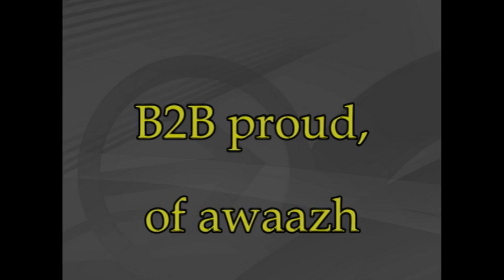Waterkant,Paramaribo Suriname 2013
Awaazh films:
Filmed by Roy Ramdjan
Juli/aug. 2013
Camera : Roy Ramdjan